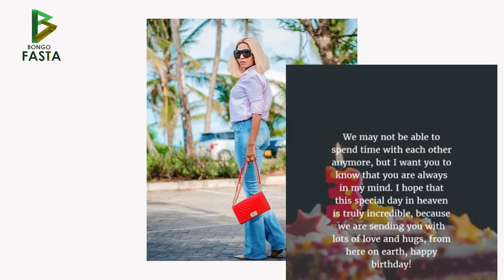Jackline Mengi atoka mafichoni,amuandikia Mengi ujumbe huu katika siku ya kuzaliwa kwake